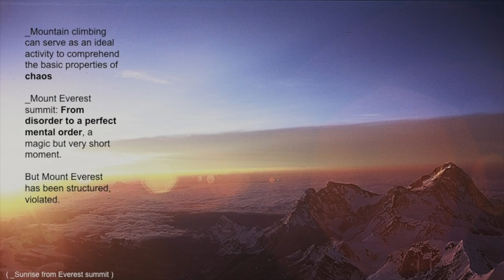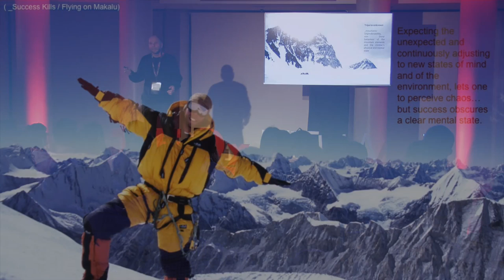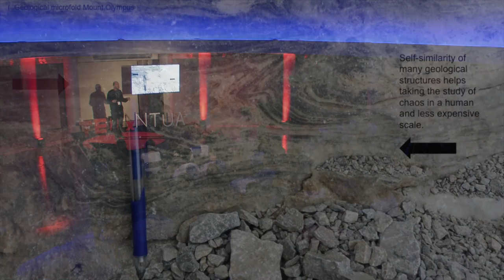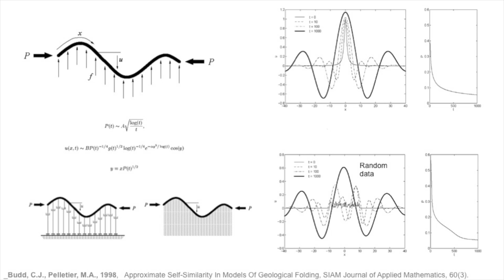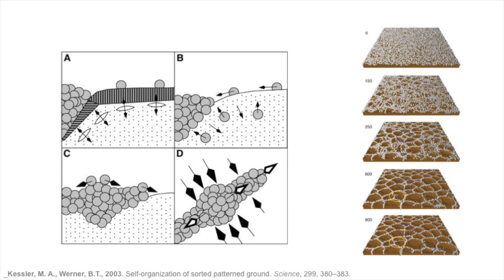Understanding Chaos from Poseidon to Zeus to Hades | Michael Styllas | TEDxNTUA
Michael Styllas was attracted to the mountains from a very young age. This, gradually led him to fall in love with the science of Geology. He holds a PhD diploma in Geology from Aristotle University of Thessaloniki and his MSc in Oceanography-Marine Geology from Oregon State University.

He works as an external geologist for a company with which has realized numerous geophysical, geotechnical and geoarchaeological projects, and has participated in four EU-funded projects. As an independent researcher he studied the evolution of glaciers and the climate on Mount Olympus in Greece, during a project funded by John S. Latsis Foundation in cooperation with the French National research institute CEREGE .

He spends most of his time in the alpine refuge “Christos Kakkalos” on Mount Olympus. He has climbed extensively on the mountains of Greece, as well as on the highest peaks of the world. He was a member of the first successful Greek expedition that stood on the summit of Mount Everest. Michael Styllas was attracted to the mountains from a very young age. This, gradually led him to fall in love with the science of Geology. He holds a PhD diploma in Geology from Aristotle University of Thessaloniki and his MSc in Oceanography-Marine Geology from Oregon State University.

He spends most of his time in the alpine refuge “Christos Kakkalos” on Mount Olympus. He has climbed extensively on the mountains of Greece, as well as on the highest peaks of the world. He was a member of the first successful Greek expedition that stood on the summit of Mount Everest. This talk was given at a TEDx event using the TED conference format but independently organized by a local community.